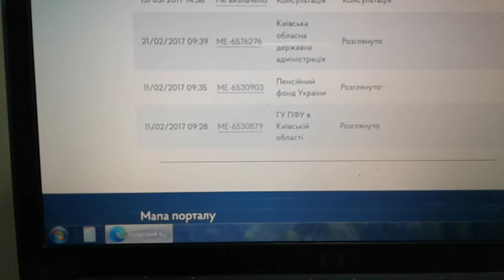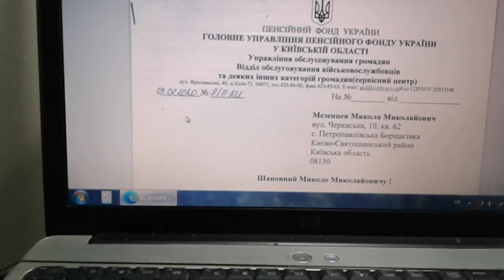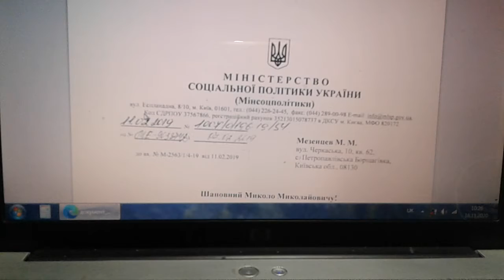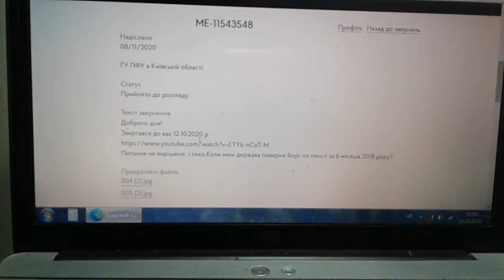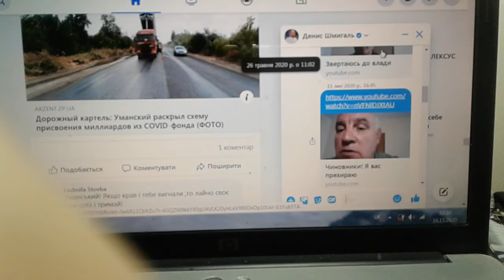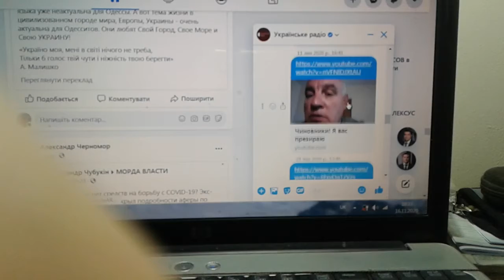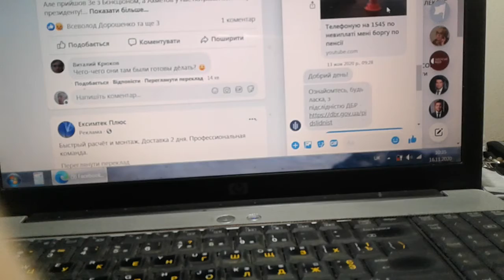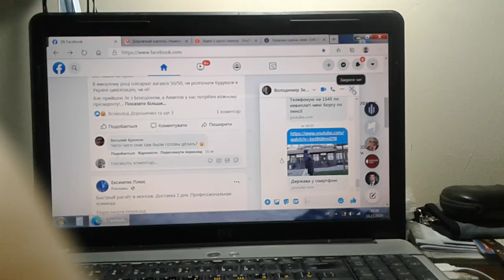Мої звернення на 1545 і до чиновників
Петропавлівська  Борщагівка